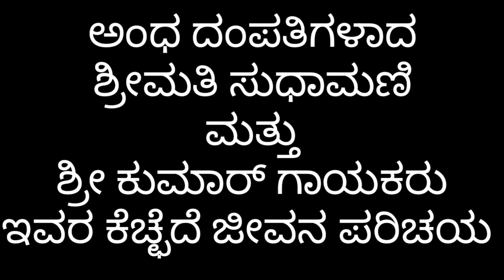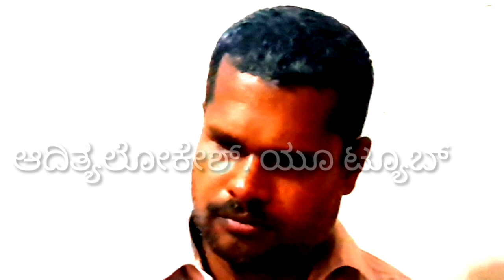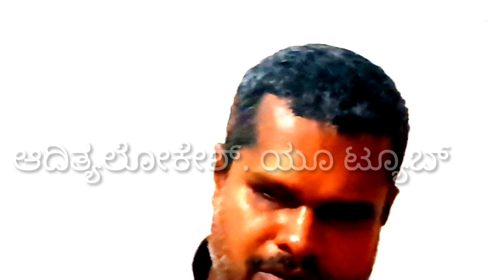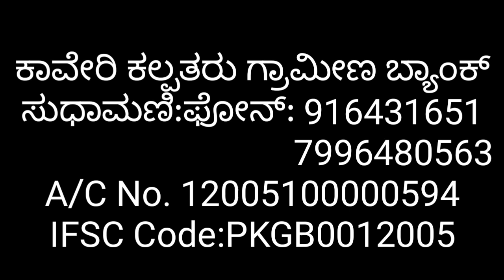ಅಂಧ ಗಾಯಕ ಕುಮಾರ್ ಮತ್ತು ಅಂಧ ಪತ್ನಿ ಸುಧಾಮಣಿ ಕೆಚ್ಛೆದೆಯ ಬದುಕು ಒಂದು ಪರಿಚಯ